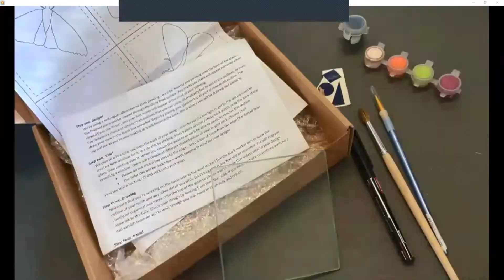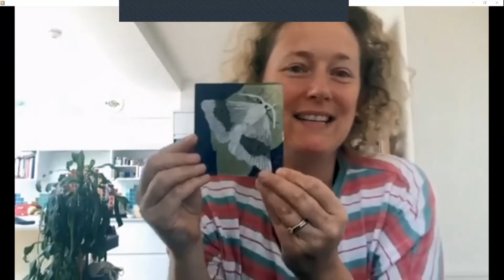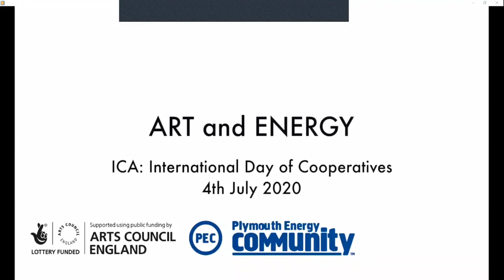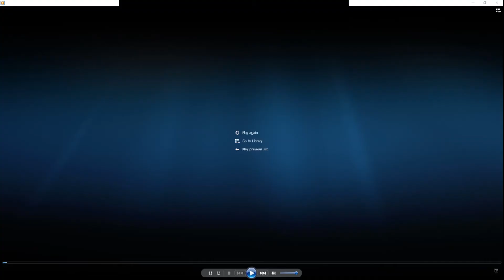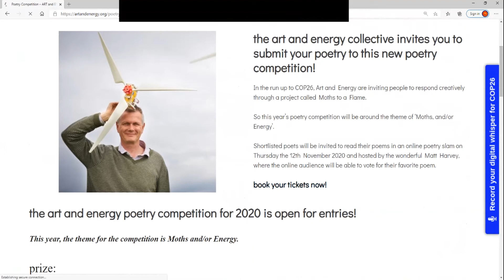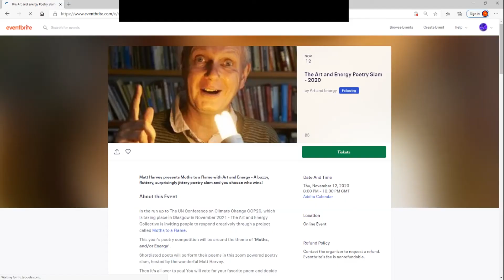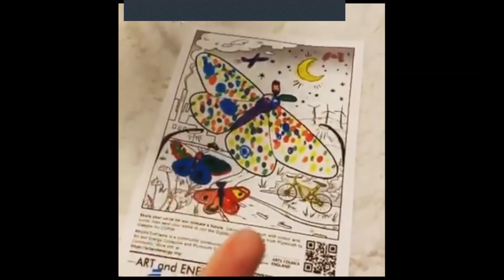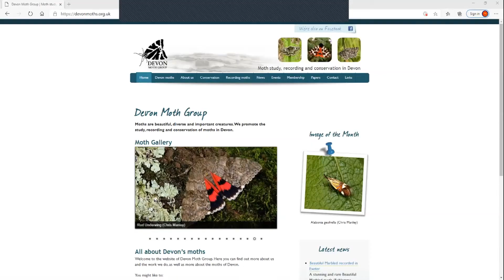Watch Moths (To A Flame) : Episode 4 (AM) - 25 July 2020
The Art and Energy Collective present Watch Moths, the second in a series of moth watching events that people can join in with live via zoom. for more information)

During this zoom recording you will find out about the Art and Energy Collective as well as some of our partners including Plymouth Energy Community. We meet some Devon-based moth-ers, and the audiences moth-inspired words are combined by the poet Matt Harvey to create a rather magical crowd-sourced poem!

This month our moth experts are John Walters, Amy Walkden, Simon Bates and Will Scott.

The Art and Energy Collective is a group of makers, tinkerers, creatives, researchers and others who want to use creativity to respond to the climate emergency.

or Instagram Art_And_Energy

We love to hear about other people's art and energy projects! Please share your creative energy projects with us via social media.